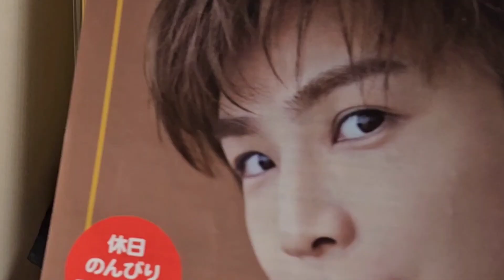【三代目JSB 】岩担の皆様は再び忙しくなります。ちょっぴり素敵なニュースがあるのでお伝えします。